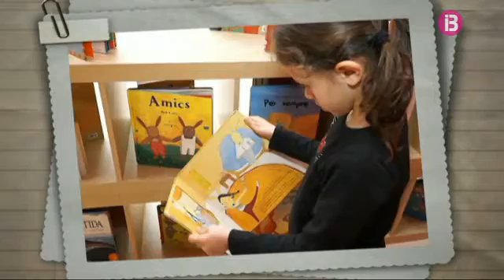Dues Voltes: Clara, la protagonista del dia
Dues Voltes - 29/04/2016

Programa informatiu de repàs i anàlisi diàris on donar compte dels assumptes que marquen l’actualitat a les Illes Balears, a Espanya i a la resta del món.